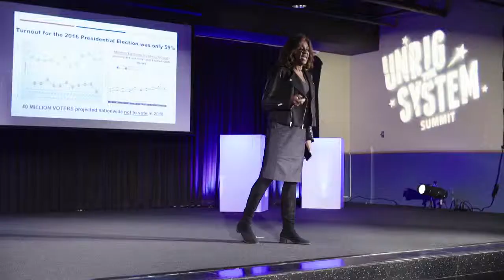Our Democracy: Main Street, Not Wall Street | Wendy Fields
Our collective power to win on the issues that matter most begins at the local level. Wendy Fields gives a presentation on how activists can build a grassroots army of “Democracy Champions” to protect and expand voting rights and reduce the influence of money and wealthy interests in politics while building our power to win social and economic justice.